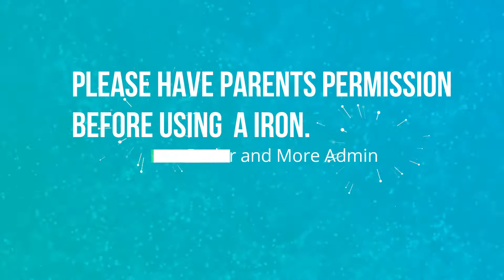Perler Bead: Christmas Tree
*Please have parents permission when using an iron.*
*Iron's are hot and not for kids to use by themselves.*

Pattern book

Music from YouTube's music library